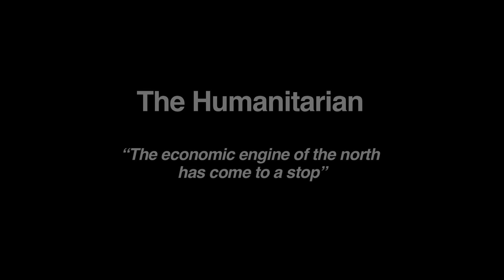The Humanitarian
(This film is part of the Trouble in Timbuktu series.) The last thing northern Mali needed in 2012 was a reduction in access by aid agencies. Like much of the Sahel region, it was in the grip of a severe food crisis. Responding to urgent needs became much harder after the Islamists takeover of towns like Timbuktu.
As Fernando Arroyo, head of the UN Office for the Coordination of Humanitarian Affairs in Mali, explains, access improved significantly after the liberation by French forces, even if landmines and unexploded ordnance continue to pose problems.
Some parts of the three northern regions - Timbuktu, Gao and Kidal - are still inaccessibly to aid agencies because of fragile security conditions, and in several areas, markets remain closed and cannot reopen until security improves and the free movement of people of goods is assured.